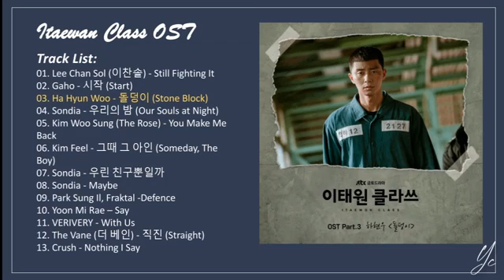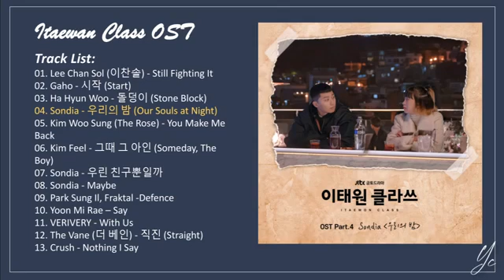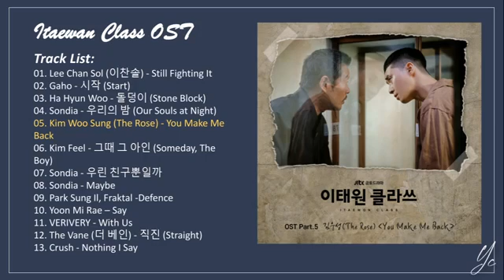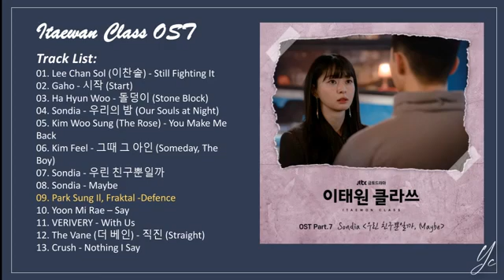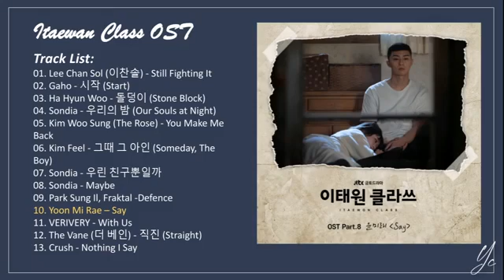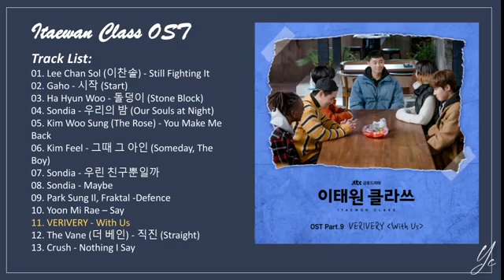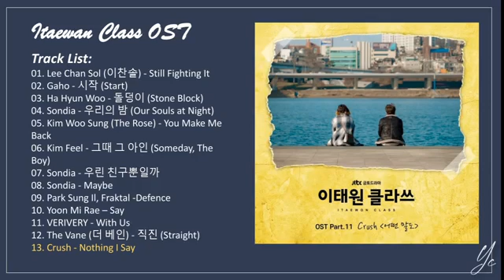[FULL ALBUM]Itaewon Class OST [part 1~11] || 이태원 클라쓰 OST 수집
[FULL ALBUM]Itaewon Class OST [part 1~11] || 이태원 클라쓰 OST